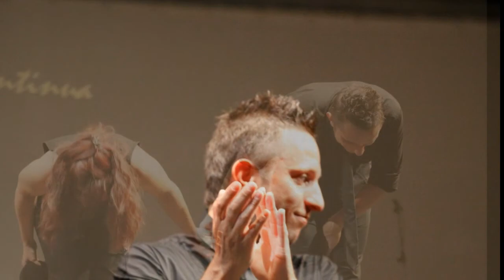"Donna... Jazz... e dintorni!" - Teatro Giuditta Pasta 26 agosto 2011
Testo, interpretazione e regia: Anita Romano
Chitarra e loop machine: Francesco Curatella, "the great" :-)

Foto di Armando Iannone

Come Alice nello specchio una donna si interroga su chi è, su quante donne è moglie, amante, fidanzata, madre, figlia, amica ...
Pescando nel proprio vissuto e in quello di altre donne (Emily Dickinson, Medea...)
a ritmo di jazz, di immagini cantate improvvisate ricreate
con brani di ieri e di oggi: standard, Paolo Conte, Mal Waldron, Stefano Ianne, Ajad